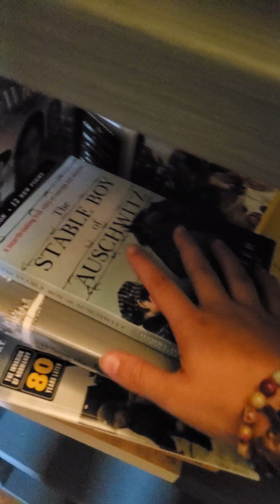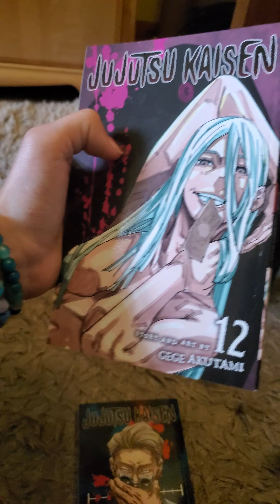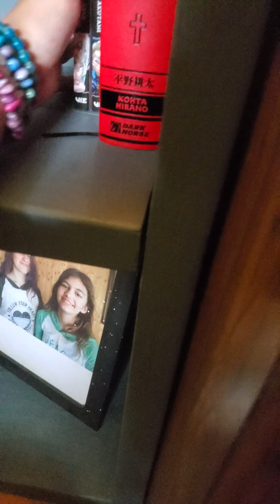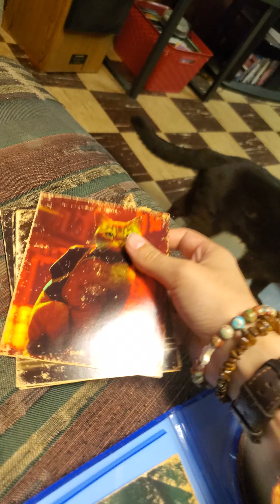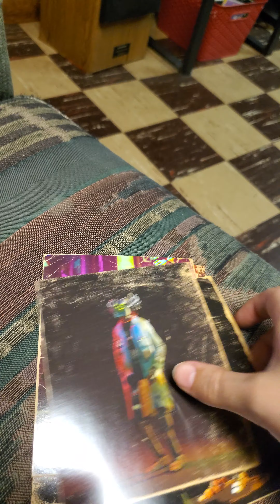What I got for my birthday yesterday!